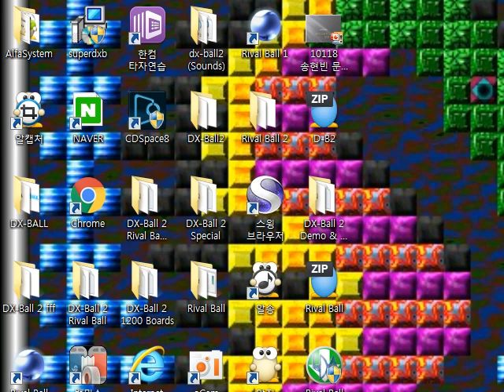#68 Rival Ball Level3 5 4